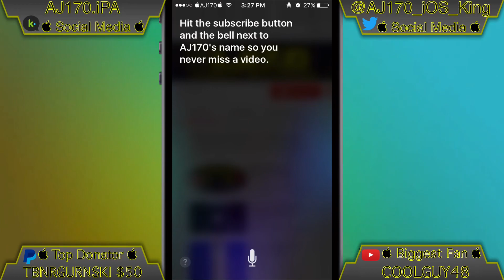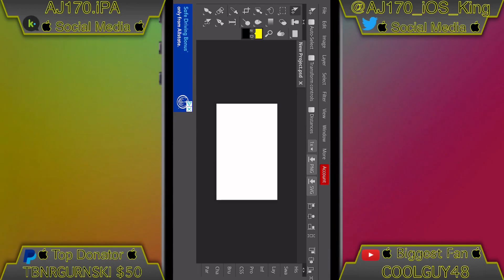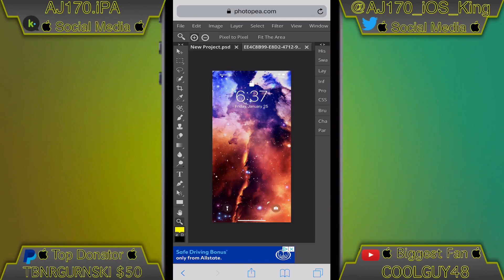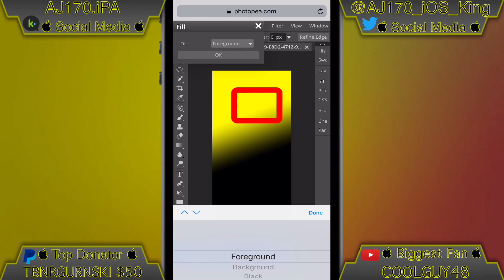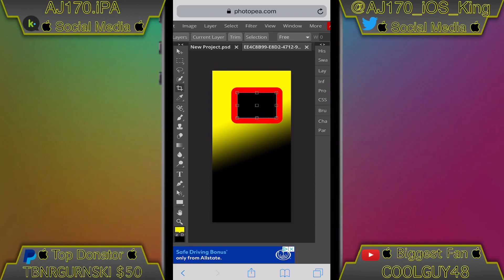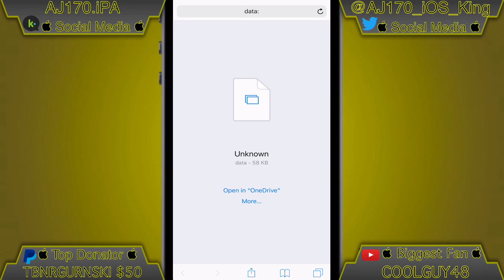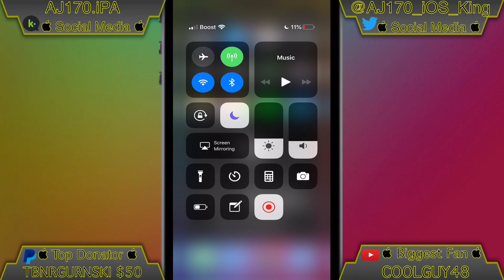[NEW] Real Photoshop Alternative For iOS & Android! NO PC/JB/ROOT! FREE!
If My Video Helped You Please Consider Donating To My PayPal, I Worked Hard To Bring You My Tutorials Even $0.50 Is Appreciated↓

 Another AJ170 Exclusive! 

 170 Likes? 

Music used↓

╫► MetroGnome - iPhone (Remix) [Intro]

╫► Tristan Lohengrin - Introduction 8Bit [Background]

╫► Boiria - You Said [Outro]

Screen Recorder When Jailbroken↓
╫► CCRecord (Default Repos iOS 10 ONLY)

Screen Recorder When Not Jailbroken↓
╫► BB Rec (iOS 9/10)

Theme Used In Video↓
╫► Ringmasker (Default Repos)

Mic Used To Record↓
╫► Built In Mic For The iPhone 5s

Extra Info↓
╫► All Gameplay Was Recorded With Only My iPhone 5s And Is Me Playing. About 99.9% Of The Video Was Made With Only My iPhone 5s. About 95% Of My Graphics Were Made With Only My iPhone 5s.

How To Mod Clash of Clans↓
→ YouTube Removed It & It Was Patched 😭

╫► If You Do Anything I Show In My Videos That's From Your Free Will!